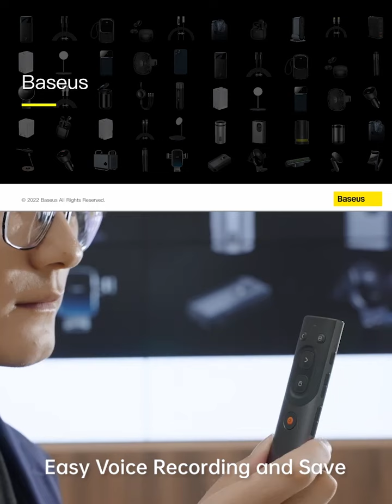Bút Laser trình chiếu Baseus Orange Dot AI Wireless Presenter Red Laser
Sản phẩm sử dụng kết nối không dây RF2.4GHz, receiver sử dụng cả hai cổng kết nối là USB và Type C có thể kết nối được nhiều thiết bị khác nhau từ Laptop, Macbook cho đến Smartphone và Tablet ... với khoảng cách lên đến 100m. Receiver được trang bị nam châm và có thiết kế thông minh có thể gắn được vào bên trong bút tránh thất lạc.

AI thông minh nhận diện giọng nói
Công nghệ IFLYTEK A.I tự nhận diện gióng nói thành văn bản, cho phép bạn lưu bài phát biểu của mình rõ ràng hơn với tính năng tự động tạo các ghi chú bài thuyết trình hoàn chỉnh.

Ghi âm và phiên âm cùng một lúc
Hỗ trợ dịch giọng nói IFLYTEK với việc tạo phụ đề tiếng Trung-Anh đồng bộ để giao tiếp hiệu quả hơn.

Quét QR và lưu chia sẽ thuận tiện hơn
Tự động tạo mã QR sau khi ghi, quét để nhận và chia sẽ toàn bộ bản ghi bất cứ lúc nào, không cần phải xuất file.

Chế độ Lazer kép kỹ thuật số
Baseus Orange Dot AI trang bị lazer kép với cường độ lazer mạnh hơn những bút trình chiếu thông thường giúp bạn sử dụng trên nhiều thiết bị như : máy chiếu, màn hình LCD, màn hình Led phù hợp cho nhiều thiết bị chiếu hiện nay.

Điều khiển từ xa cho chuột
Với tính năng điều khiển tự xa chuột của bạn một cách thông mình mà không cần hỗ trợ từ một bạn khác để điều khiển các tác vụ. Đây được xem là cải tiến lớn nhất của Baseus trang bị lên bút trình chiếu Baseus Orange Dot AI. Điều khiển phóng to, nhỏ giúp người dùng trình bày rõ ràng, trực quan không bỏ sót nội dung nào.

Được trang bị chip xử lý tốc độ cao, tiết kiệm điện, cho thời gian phản hồi các thao tác nút cực nhanh. Chỉ cần kết nối và sử dụng, không cần cài đặt thêm các phần mềm hỗ trợ, tương thích với các hệ điều hành Windows, Mac OS, Android ...

 Phạm vị chiếu lazer tối đa lên tới 100m, phạm vi điều khiển 50m.